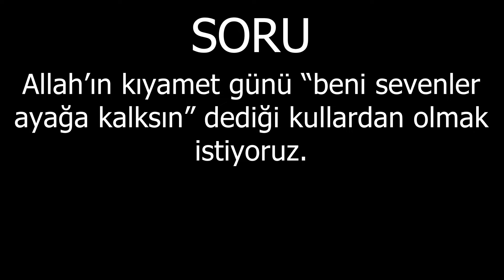Allah’ın kıyamet günü “beni sevenler ayağa kalksın” dediği kullardan olmak için ne yapmak lazım?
İKRA TV FREKANS BİLGİLERİ:
Uydu: Türksat
Frekans: 12265
Symbol: 27500
Polarizasyon: Dikey (Vertical)
Resulullah (s.a.v.) Efendimiz; “Kıyamet günü o en dehşetli anda Allah’ın hesapsız olarak cennete gönderdiği kulları vardır” (Tirmizi, Zühd 53) buyurur. Allah onlara hesap sormadan onları cennete gönderir.
Bunların en önde geleni kimlerdir?

Allah için birbirini sevenler, Allah’ı sevenler, dolayısıyla Allah için sevenlerdir. Sevginin hayali olmaması gerekir. Biri, Allah’ı sevince Allah için de sevmelidir. Resulullah (s.a.v.) Efendimiz öyle buyurdu; “Kıyamet günü herkesin dizinin bağı çözülmüş, herkes dizüstü çökmüştür, hiç kimsenin ayağa kalkacak mecali yoktur ve dehşet içindedir. Allah Kıyamet yerindekilere; ‘beni sevenler ayağa kalksın’ buyurur. O anda Allah’ı gerçekten sevenler ayağa kalkma gücünü kendinde bulur ve ayağa kalkar. Bunlar hesapsız olarak cennete girer; çünkü Allah onlara, velilerine yaptığı muameleyi yapar.”
Allah dünyada da bize; “beni sevenler ayağa kalksın” buyurur. Bunu kiminle söyler? -Elbette ki önce peygamberleriyle söyler. Peygamberin üzerinden; “beni sevenler ayağa kalksın, harekete geçsin. Ayağa kalksın abdest alsın, ayağa kalksın namaz kılsın, ayağa kalksın zekât versin, ayağa kalksın infak etsin, ayağa kalkın şu işi beraber yapalım, ayağa kalkın savaşa gidiyoruz, ölüme gidiyoruz” diye bunu peygambere söyletir. Acaba biz ayağa kalkıyor muyuz!
 Bütün hayatımız boyunca Allah bize; “ayağa kalk” der. Burada ayağa kalkabilirsek Kıyamet günü de ayağa kalkanlardan oluruz. Allah; “ayağa kalk” hitabını peygamberi ve peygamber varisi ile yapar. Zaten peygamberlerle, peygamber varisiyle beraber olmayı kabul etmeyenlerin böyle bir derdi yoktur. Böyleleri kendi kendine din üretip; “peygamber de benim, kitap da benim, benim aklım, fikrim, düşüncem de kitaptır” demiş, dolayısıyla Allah’ı, onun resulünü, kitabını kabul etmemiştir. Yani aklını peygamberin, kitabın, vahyin yerine koymuştur. Bununla beraber nefsini de peygamberin yerine koyup; “benim peygambere ihtiyacım yok” demiştir. Dolayısıyla kimse ona; “ayağa kalk” diyemez; çünkü o kimseyi dinlemez, işine gelince doğru bir şeyler yapmaya çalışır ve kendi kendine; “sen zaten Allah dostusun” deyip nefsini bununla teskin eder.

Allah her anda kuluna; “beni sevenler ayağa kalksın” diye hitap eder. Ne zaman Allah yolunda güzel bir şey görürsek ve onu yapacak gücümüz de varsa Allah o an bize; “beni seviyorsan ayağa kalk, kalk ve bu işi yap. Hani sen beni seviyordun ya, benim sevgimi istiyordun ya, sen de biliyorsun ki ben senin böyle yapmanı seviyorum. Beni seviyorsan ayağa kalk ve bunu yap” der. “Kalk ayağa” demek “kalk seyret” demek değil “kalk bu işi yap” demektir. Öyle değil mi?

Resulullah (s.a.v.) Efendimiz ve bütün peygamberler; “Allah’ı sevenler ayağa kalksın” dediler. İman edip onu kabul edenler de ayağa kalkıp işi onunla beraber yaparak Allah’a olan sevgilerini ispatladılar. İşine gelmeyenler ise bahane üretip; “şu şöyle söylemiş, şu şöyle olmuş, bu böyle olmuş, böyle şey mi olur, böyle yapmasak olmaz mı, bu sıcak havada savaşa mı gidilir” dediler. Allah onlara da “münafık”(Tevbe 89-81) dedi; yani Allah’ın resulü sana ayağa kalk dediyse ve sen de bahane üretiyorsan bu durumda sen kul değilsin ve sen yalan söylüyorsun!

Allah’ın her söylediğini, ahiretteki her muameleyi mutlaka burada görmemiz lazım; çünkü burada onun karşılığı vardır. İsteyen istediği kadar yapar, daha doğrusu işine geldiği kadar yapar ya da işine gelmediği kadarıyla bahaneler üretir. Sen bilirsin... Bana düşen; apaçık söylemektir, olduğu gibi hakkı ortaya koymaktır. Birinin aklı bu söylediklerimi almadıysa, bunu anlamadıysa, bu anlaşılmadıysa gelsin ona göstereyim, ispatlayayım.

Evet, biri Allah’ı seviyor, Allah’a âşıksa, iman ettiğini iddia ediyorsa, Allah ona; “beni seviyorsan ayağa kalk” dediyse o kişi ayağa kalkmaz mı! Ayağa kalkmak orda dursun ayağa fırlar, fırlaması gerekir; yani Allah “kim beni seviyorsa ayağa kalksın” dediğinde o hemen elini kaldırır, hemen fırlar ve “ben seni seviyorum” der. Allah “beni seviyorsan şöyle yap” dediğinde o hiç “yok” der mi, bahane üretir mi? -Elbette ki üretmez. Yoksa biri Allah’a “ben seni seviyorum; ama senin için kıpırdayamam, benim işim var, ben gidiyorum” diyorsa o kişi kendi kendini kandırmıştır. Böyleleri Yahudilerin Hz. Musa (a.s.)’a söyledikleri gibi; “senle rabbin gidin savaşın, biz sonra oraya geliriz”10 demiş olur. Konu ne olursa olsun hiç fark etmez, böyle olanlar onlar gibi aynı şeyi demiştir.
(Pir Muhammed Hüseyin Vuslat yolculuğu kitabı 13. bölümden alıntılanmıştır.)